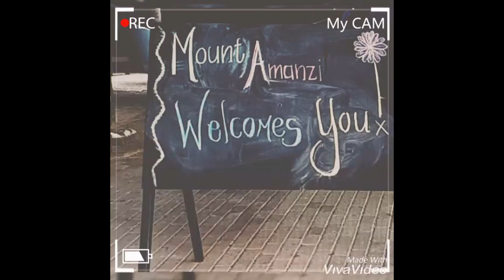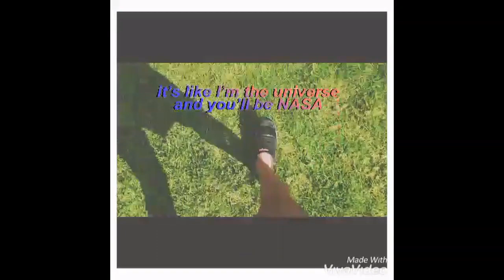A DAY AT MOUNT AMANZI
Hi I'm Amani Dawood 💖

IF YOU HAVING A BAD DAY,SMILE FOR ME❤💛

AND THANK YOU GUYS FOR WATCHING LOVE URL SEE YOU'LL NEXT TIME BYE💛